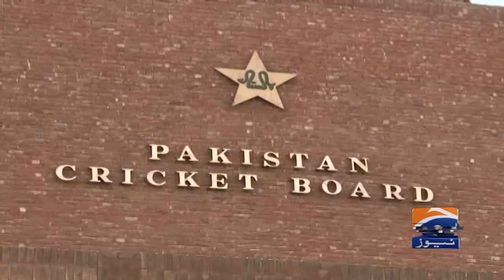Owner of Quetta Gladiators Nadeem Umar demands separate board for PSL